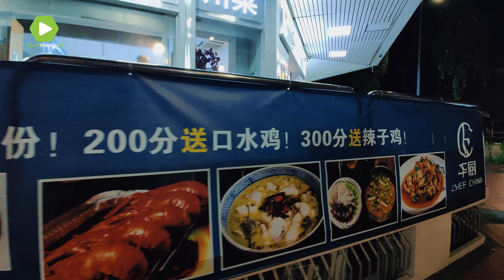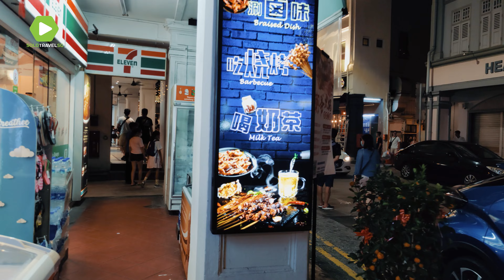[4K] Bugis Night Walk (No Group Size Limit on Social Gatherings)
A short Bugis Walk over the Long Weekend as Singapore returns to "almost Normal" life with free social gatherings, less scanning, as the city state moves away from 2 years of restrictive pandemic measures

Food and beverage (F&B) venues like as restaurants, coffee shops, and hawker centres, as well as events with more than 500 participants at any given time and nightlife facilities where consumers will be dancing, will still require proof of vaccination, because these places may pose “higher risks of transmission” due to factors such as large crowds and unmasked activities